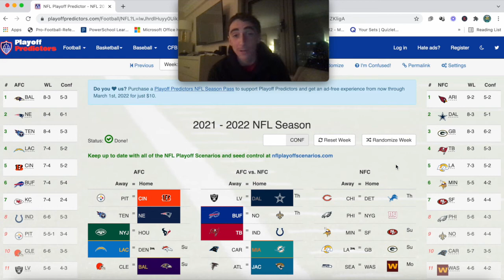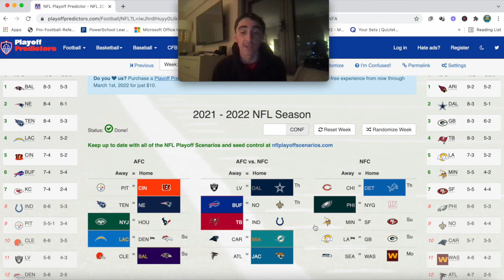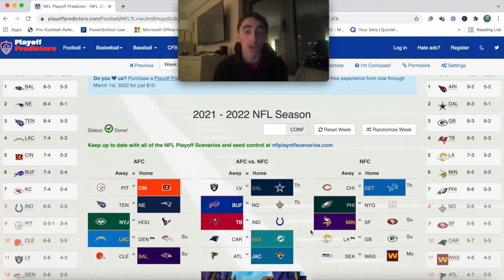NFL Week 12 Game Picks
In today's video we'll be discussing, previewing, and analyzing my Week 12 NFL Game Picks and Pick'em. We'll be previewing and predicting each NFL Game this week including the Chicago Bears vs Detroit Lions, Las Vegas Raiders vs Dallas Cowboys, Buffalo Bills vs New Orleans Saints, Pittsburgh Steelers vs Cincinnati Bengals, Carolina Panthers vs Miami Dolphins, Philadelphia Eagles vs New York Giants, Tennessee Titans vs New England Patriots, Atlanta Falcons vs Jacksonville Jaguars, Tampa Bay Buccaneers vs Indianapolis Colts, New York Jets vs Houston Texans, Los Angeles Chargers vs Denver Broncos, Minnesota Vikings vs San Francisco 49ers, Los Angeles Rams vs Green Bay Packers, Cleveland Browns vs Baltimore Ravens, and Seattle Seahawks vs Washington Football Team.